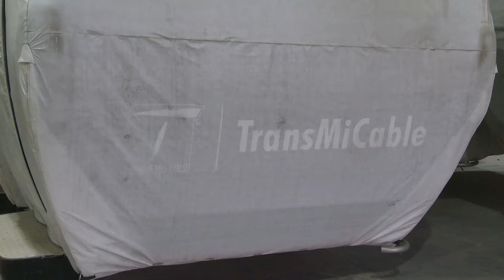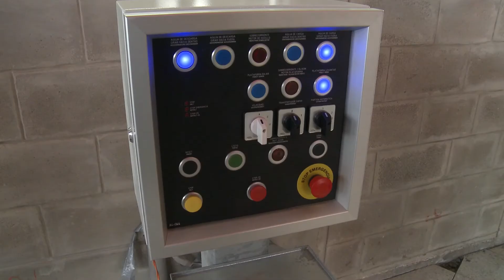TransMiCable de Ciudad Bolívar ya hace pruebas de “vuelo” con 120 cabinas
- El IDU indicó que las obras del TransMiCable estarán listas en agosto y serán entregadas a TransMilenio para que inicie las adecuaciones de recaudo, para que empiece a funcionar antes de terminar el año.

- La Alcaldía de Enrique Peñalosa espera adelantar cerca de 400 horas de vuelo de prueba de las cabinas del sistema, superando ampliamente los estándares internacionales de 50 horas.

- En cerca de tres semanas se adelantarán nuevas pruebas de vuelo, en esta ocasión con peso, simulando la operación real con pasajeros a bordo.